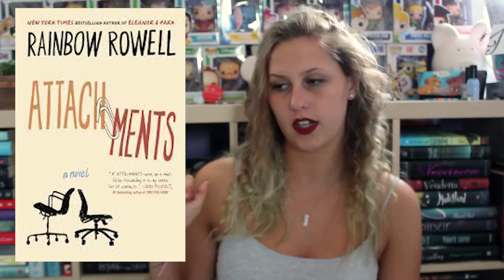Reading Rainbowalong Announcement!